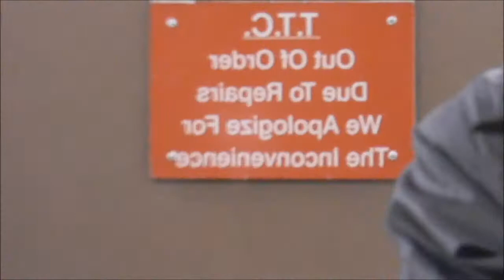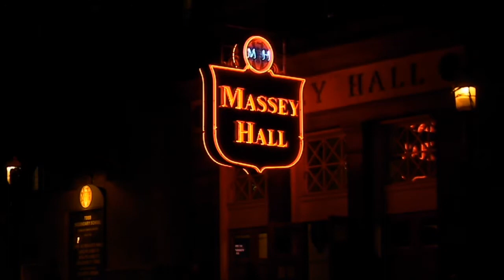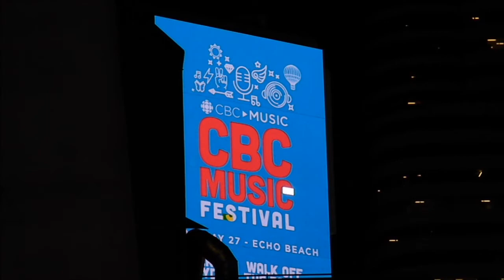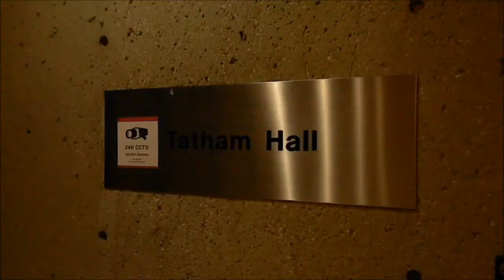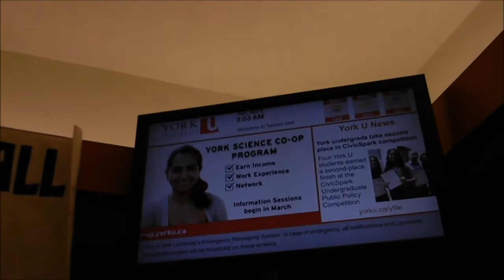DUNDAS & Almost Losing My Lens Cap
DUNDAS & Almost Losing My Lens Cap - Vlog No. 9